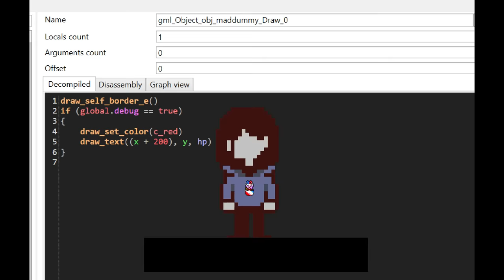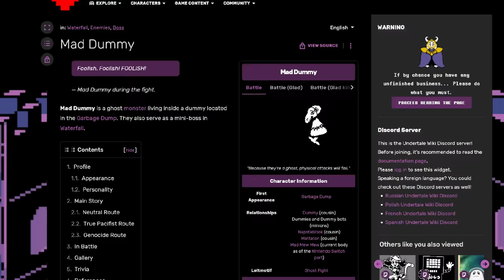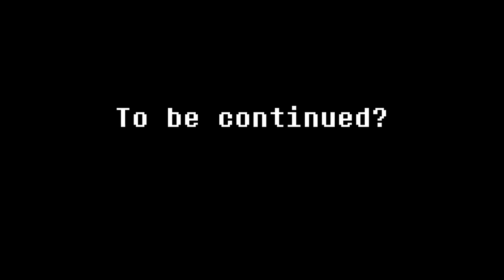How Many Hits Does It Take to Kill the Mad Dummy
Is it possible to kill the mad dummy? If so, how do you kill the mad dummy in Undertale? Let's dive into the weird shenanigans.

0:00 How many hits does it take?
1:17 The Two Stages of the Mad Dummy Fight
1:41 Only 3 Bullets are Necessary Here's Why
2:40 Can you Kill Them in a Pacifist by Refusing to Hit Them?
3:33 Megalovania Montage
5:58 What is HP (spoilers it's not Horse Power)
7:00 How Many Turns Does it Take to Win Against the Mad Dummy?
8:44 Twitch Plays Undertale Strategies for the Dummy
9:12 MOOT